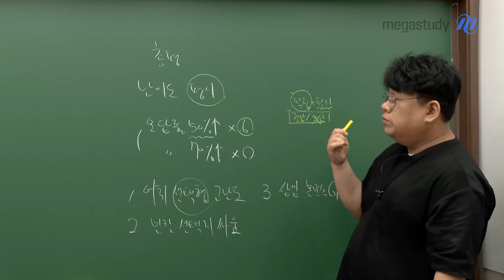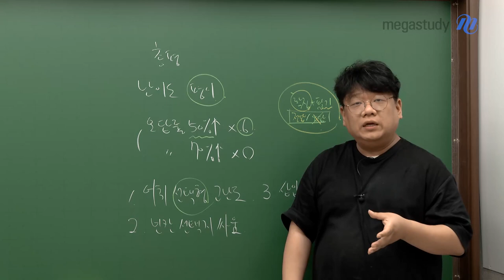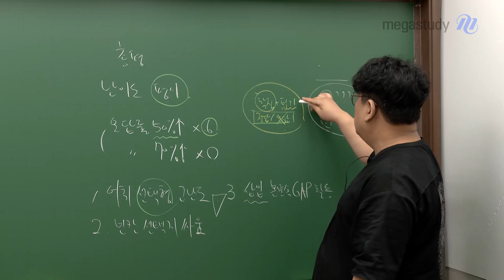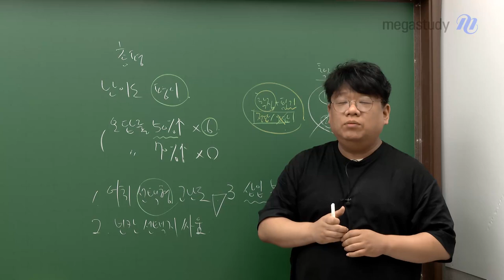[메가스터디] 영어 고정재쌤 - 2024학년도 고3 6월 모의평가 총평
영어 고정재 선생님께서는 6월 모평을 어떻게 평가했을까요?

이번 6평에서 지문 난이도가 쉬운 건 아닙니다.
다만, 선택지에서 매력적 오답의 개수가 많이 적습니다.

고정재 선생님의 6월 모평 총평, 자세한 내용은 영상으로 확인하시죠!

- 영어 고정재 선생님을 더 알고 싶다면?